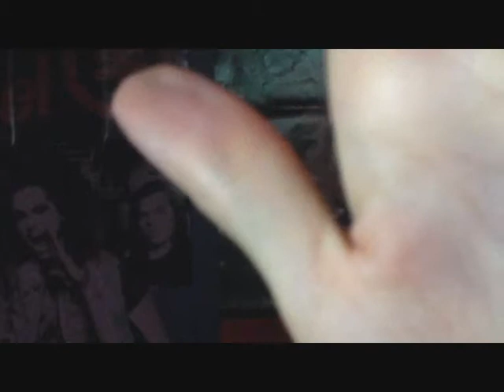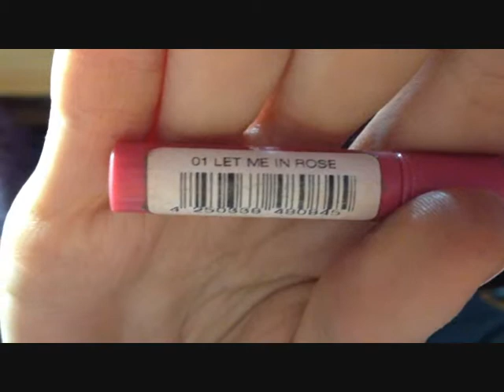♥ Pink Violet Soft Smokey Eyes ♥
Ecco un altro video tutorial sui toni del rosa e del viola...:) spero vi piaccia...vi mando un bacio :)